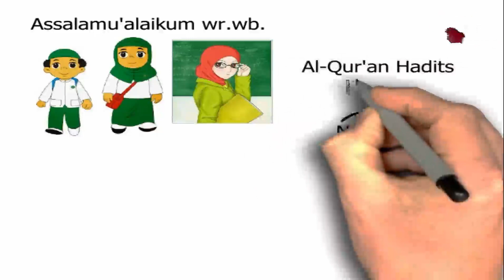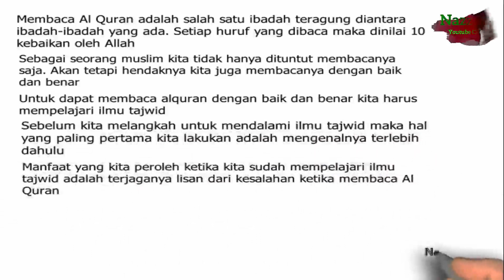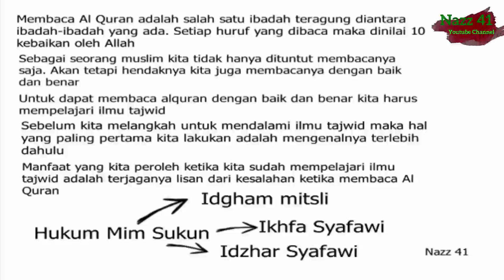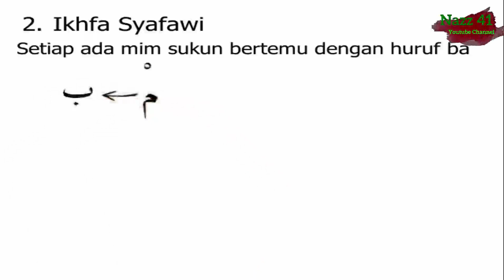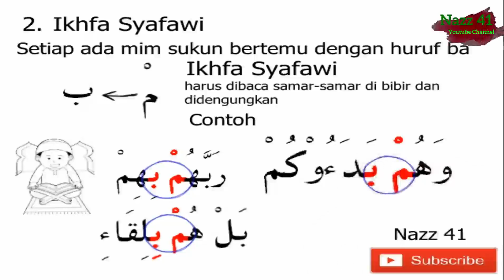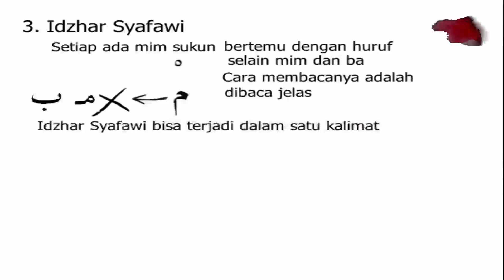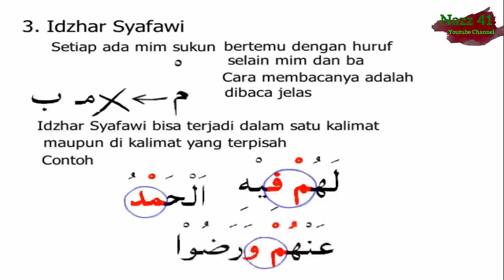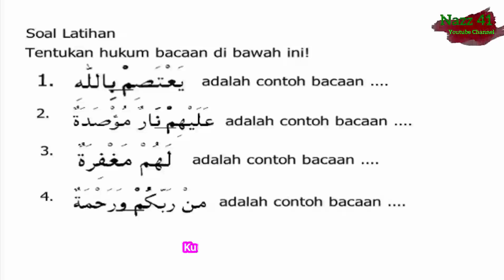Materi Al-Qur'an Hadits Kelas 5 Hukum Mim Sukun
Mata Pelajaran Al-Qur'an Hadits Kelas 5 Semester 1 Hukum Mim Sukun

Kurikulum 2013 sesuai KMA 183

Kunci Jawaban
1. Ikhfa Syafawi
2. Idhar Syafawi
3. Idgham Mitsli
4. Idhar Syafawi